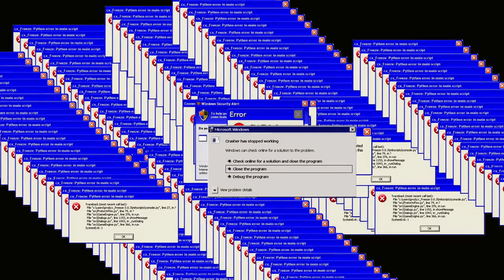😱JUGANDO SIN MOCHILA ||FREE FIRE|| SPOOKYGG😱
😁Hellodaw gente bienvenido a un nuevo video, esta vez de Free fire en una partida de Clasificatoria, SI lo se estoy loco haciendo estos retos en clasificatoria jaja😝

-Perdon  el sony vegas otra vez haciendo de las suyas coloco el sonido despues de la pelea del principio xdddd